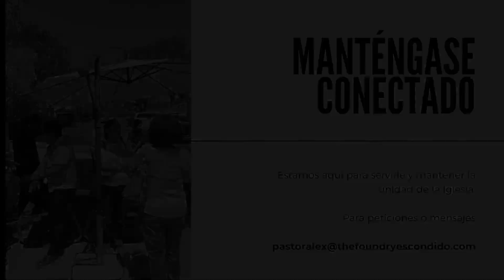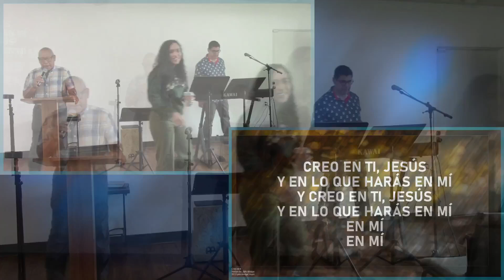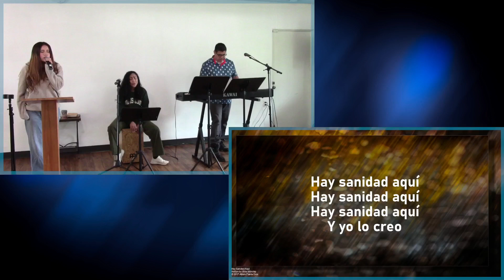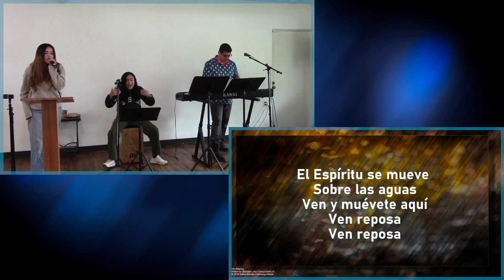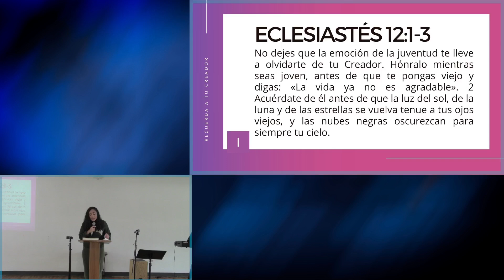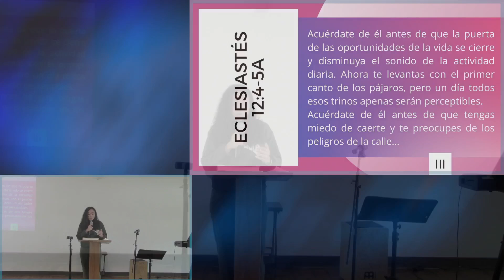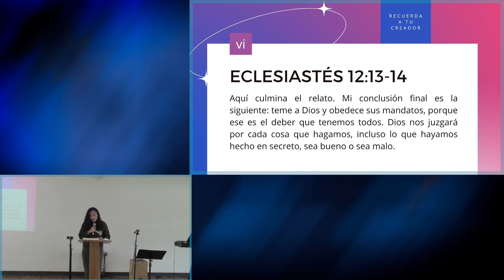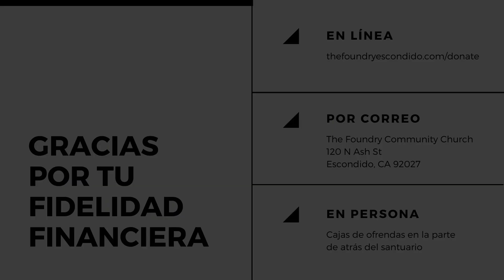Reunión de Domingo 05-26-2024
Bienvenidos a la Iglesia Foundry